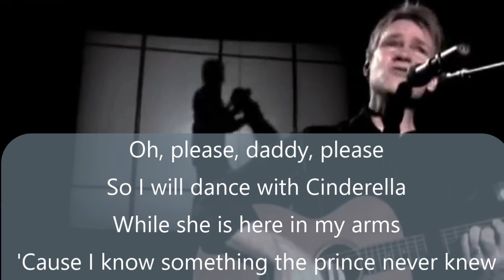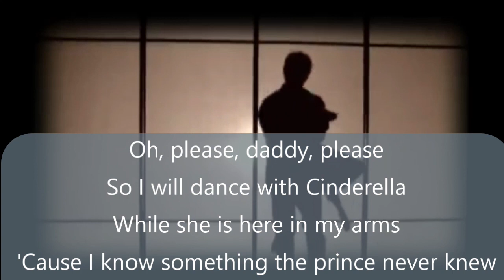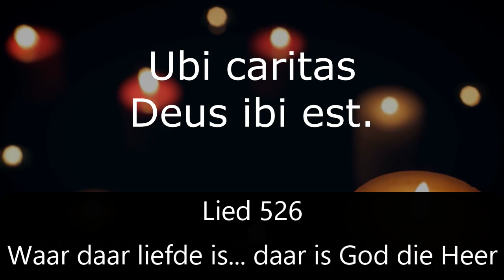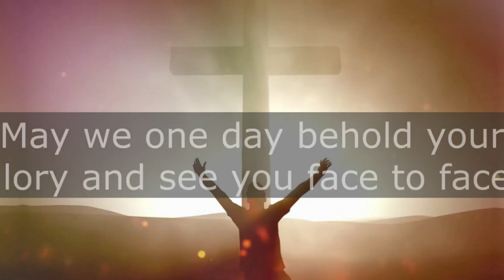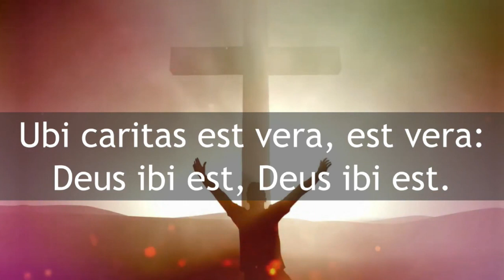Erediens 24 Julie 22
Lukas 19, Matt 25
Cinderella
Ds Christo Weideman